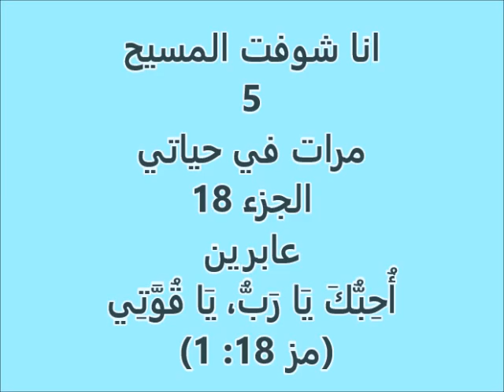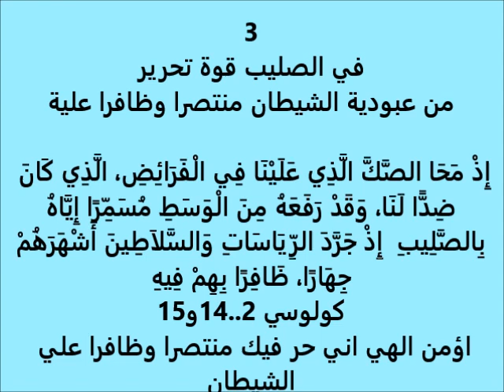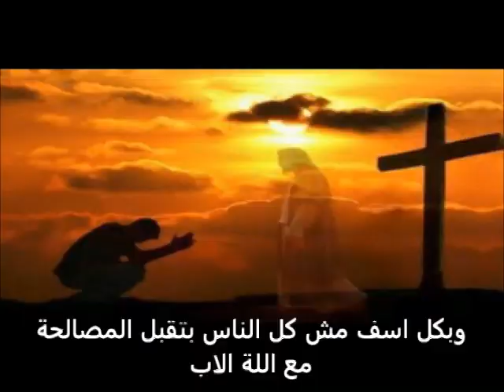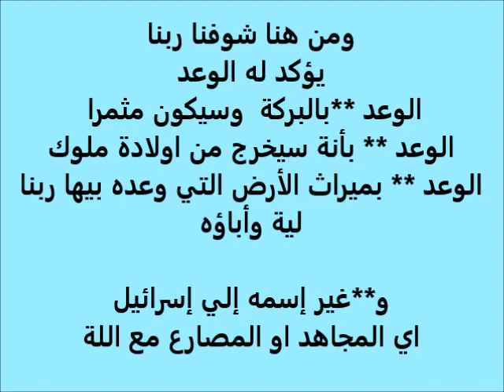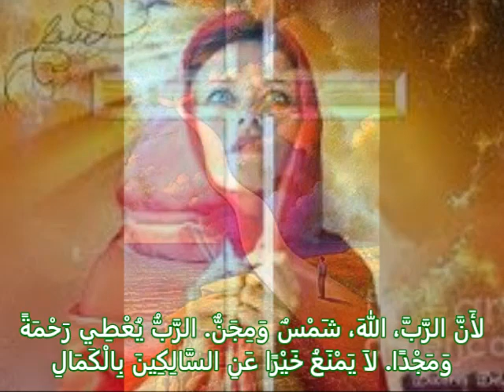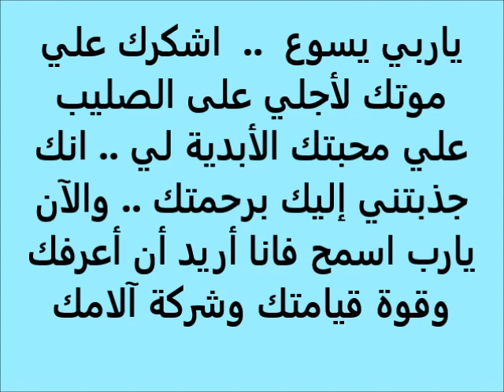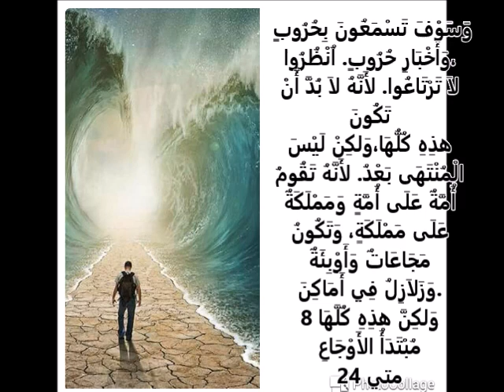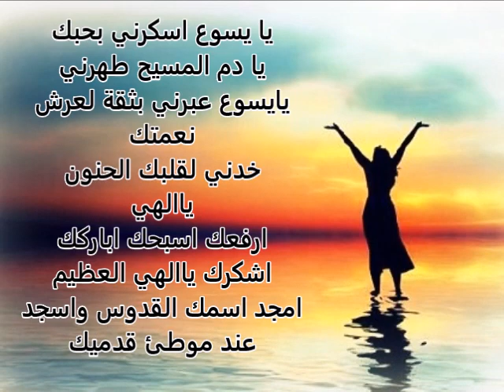انا شوفت المسيح كتير ج 18 .. عابرين .. ثريا ** J'ai vu Jesus Beaucoup .. partie 18 .. Soraya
انا شوفت المسيح 5 مرات في حياتي .. الجزء 18 .. عابرين

ما معني امسكي بقرون المذبح
روباعبات الصليب
روباعيات ابراهيم واسحق ويعقوب ويوسف
يشبه ملكوت السموات لؤلؤة
رؤي جديدةو